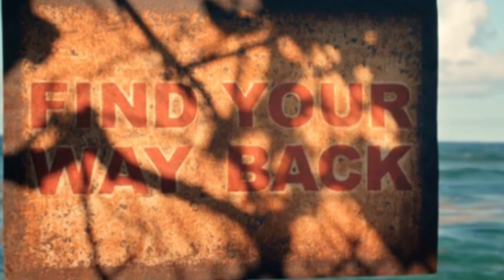THE I-LAND, ¿EL NUEVO LOST?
The I-land comparte varias similitudes con lost, sin embargo en esencia no son lo mismo, ni nunca lo serán.